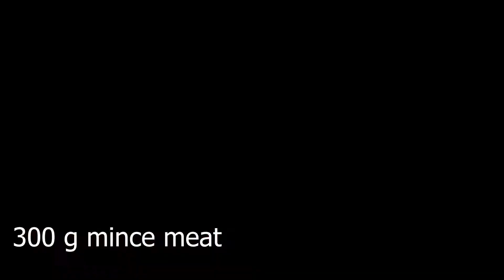طرز تهیه سوپ:طرزتهیه سوپ در خانه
سلام دوستان عزیزم من اومدم با یک ویدیو دیگه.
یکم سرما خوردم پس رفتم یک سوپ خوشمزه درست کردم.
  امیدوارم شما هم دوستش داشته باشید و درست کنید و لذت ببرید
مواد لازم برای 3نفر:
1.یک پیاز
2.یک سیر
3.جعفری ساطوری (اندازه یک کاسه ماست خوری)
4.جو دوسر (اندازه یک کاسه ماست خوری)
5.یک هویج
6.یک قارچ
7.یک سیب زمینی (متوسط)
8.3عدد گردن مرغ
9.گوشت چرخ کرده (300 گرم)
10.یک قاشق غذا خوری آبلیمو
ادویه ها:
1. یک قاشق چای خوری زرد چوبه
2.یک قاشق چای خوری فلفل سیاه
3.یک قاشق چای خوری نمک
نکته : جو دوسر من یک ربع آخر میریزم

شما دیگه چه موادی به سوپ اضافه میکنید؟
طرزتهیه سوپ
طرز تهیه سوپ در خانه
طرزتهیه سوپ سبزیجات
طرزتهیه سوپ قارچ
cooking
street food
cooking city
cook
silent video
cake
how to make
खाना बनाना
آشپزی ایرانی
آموزش آشپزی
آشپزی
آموزش آسان
غذا ایرانی
خورشت
دستور غذا
آشپزی اسان افغان
فست فود
व्यंजनों
خوش طعم
غذای ساده و خوشمزه
غذای خوشمزه ایرانی
غذای مجلسی
پخت و پز
खाना कैसे बनाएँ
غذای ساده
بهترین غذای ایرانی
غذای مهمانی
دستور پخت غذا
روش درست کردن
زنگ آشپزی
جواد جوادی
آشپزی افغانی
آموزش آشپزی در یوتیوب
آموزش پیتزا
آموزش شیرینی
به سبک مجلسی
کوکینگ سیتی